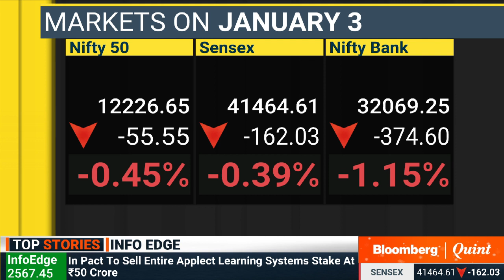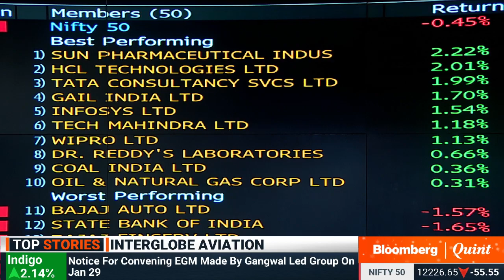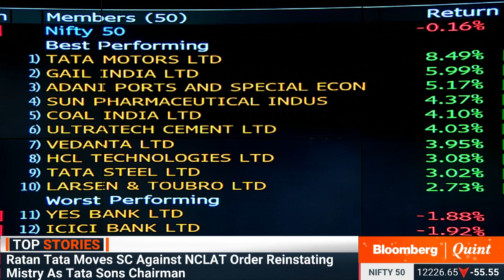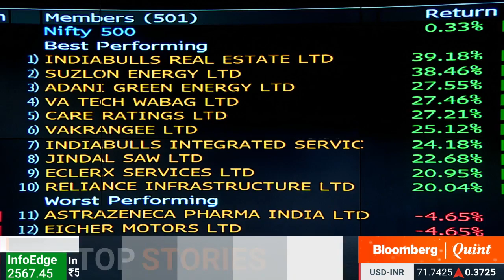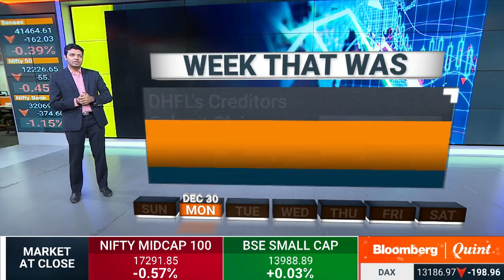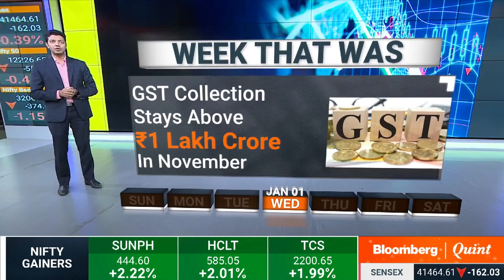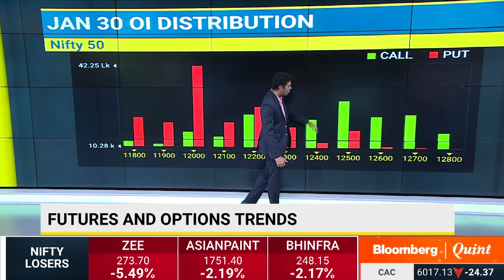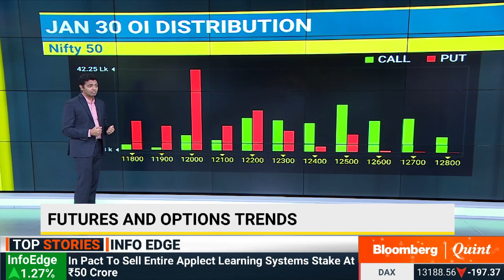Market Wrap | Sensex, Nifty Decline With Global Markets As U.S.-Iran Tensions Escalate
Indian equity benchmarks ended lower, mirroring global peers as tensions between U.S. and Iran escalate. The S&P BSE Sensex fell 0.39% to end at 41,464.61 and the NSE Nifty 50 fell 0.45% to close at 12,226.65.